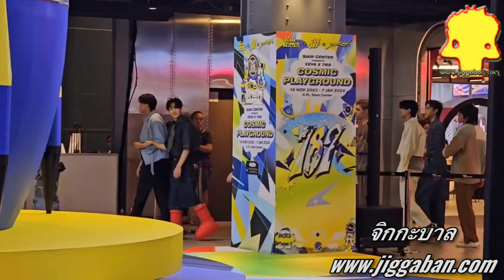Playboyy The Series (เล่นจนเป็นเรื่อง)